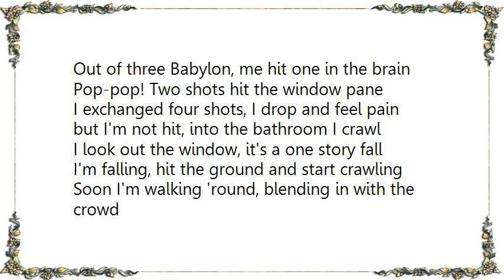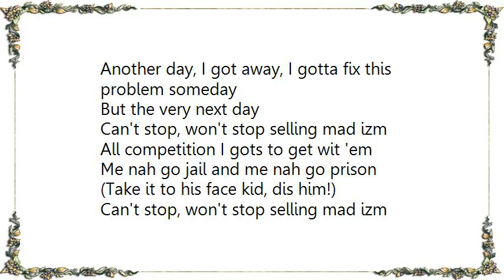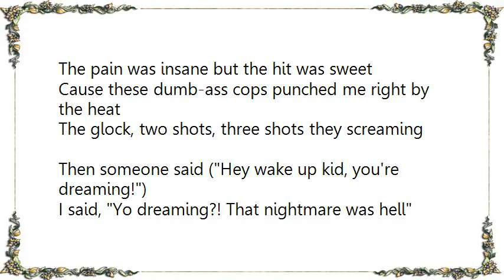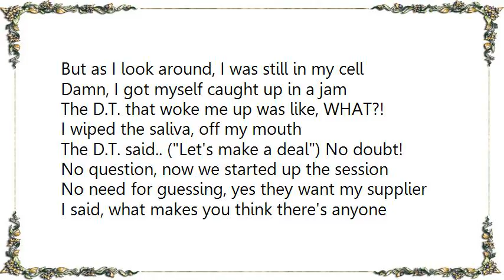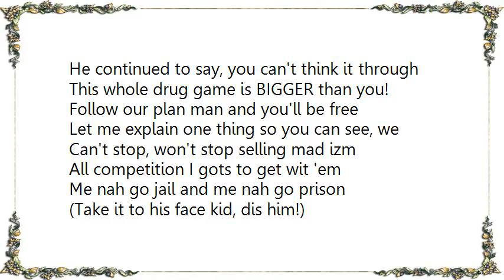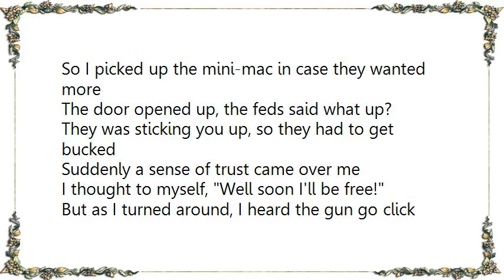KRS-One - Can't Stop Won't Stop Lyrics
[Lyrics KRS-One - Can't Stop Won't Stop]
Open a the herb gate selling pure ganja
Babylon come but they undercover
They never really want me stop sell ganja
(They just wanna take a cut of what you make so far!)
But I'm not having it, I load the SLR
Pack the ganja boom! They break down the door
Pop-pop! T'ree shots, exchanged at close range
Out of three Babylon, me hit one in the brain
Pop-pop! Two shots hit the window pane
I exchanged four shots, I drop and feel pain
but I'm not hit, into the bathroom I crawl
I look out the window, it's a one story fall
I'm falling, hit the ground and start crawling
Soon I'm walking 'round, blending in with the crowd
Another day, I got away, I gotta fix this problem someday
But the very next day

Can't stop, won't stop selling mad izm
All competition I gots to get wit 'em
Me nah go jail and me nah go prison
(Take it to his face kid, dis him!)

I'm in another herb gate like a superstar
Eleven A.M., things are safe so far
I used to worry 'bout the competition on the block
But now the competition on the block is the cops
And even block watch doesn't know where we lay
Well (Open up! It's the D.E.A.!)
Aww man, just when I went for more lead
The door opens up, I got a glock to my forehead
(Get down! Get on the floor!) I felt the stick, I thought I was dead
But I woke up instead in a cell laying on my bed
I lay back down, then I heard the crack sound
Two D.T.'s came in and laid they glocks down
One was whistling a love song, as he put some gloves on
I thought to myself, damn something's wrong
Boom bap! Boom bap against my head
I fell back on the bed, down to his feet
The pain was insane but the hit was sweet
Cause these dumb-ass cops punched me right by the heat
The glock, two shots, three shots they screaming
Then someone said (Hey wake up kid, you're dreaming!)
I said, Yo dreaming?! That nightmare was hell
But as I look around, I was still in my cell
Damn, I got myself caught up in a jam
The D.T. that woke me up was like, WHAT?!
I wiped the saliva, off my mouth
The D.T. said.. (Let's make a deal) No doubt!
No question, now we started up the session
No need for guessing, yes they want my supplier
I said, what makes you think there's anyone higher?
He said.. (Don't be a God damned liar!)
You killed three D.T.'s yesterday, you heard me
But still the cops you knocked off yea was dirty
Now the whole investigation is federal
We want you to point out, the rest of the cops that are criminal
He continued to say, you can't think it through
This whole drug game is BIGGER than you!
Follow our plan man and you'll be free
Let me explain one thing so you can see, we

Now I'm back in the herb gate, all wired up
Constantly thinking about being tied up
Snap out of it, I'm thinking, Damn we like elves!
The federal and local cops got wars with themselves;
and I'm in the middle, and can't solve the riddle.
My nose is runny (Let me get a 20!)
A 20 of the green or a 20 of the brown?
(Gimme the whole pound, clown, or duck down!)
God damn, God damn, here we go again
But this time I'm set up by my federal friend
Suddenly I hear (Yo, move from the door!)
Followed by the shot sounded like a four-four
After the violence, then there was silence
Then I heard.. (Hey yo it's us, open up the door!)
But rule number one in this game is self-reliance
So I picked up the mini-mac in case they wanted more
The door opened up, the feds said what up?
They was sticking you up, so they had to get bucked
Suddenly a sense of trust came over me
I thought to myself, Well soon I'll be free!
But as I turned around, I heard the gun go click
I said wait, but it was too late